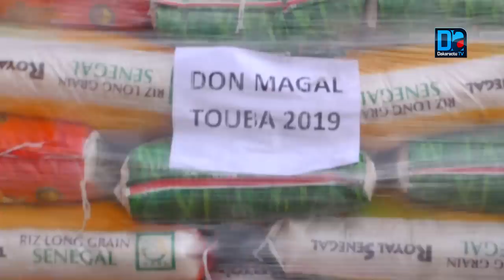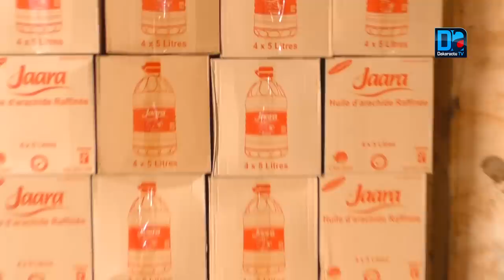TOUBA AUCHAN apporte son aadiya au Khalife des Mourides